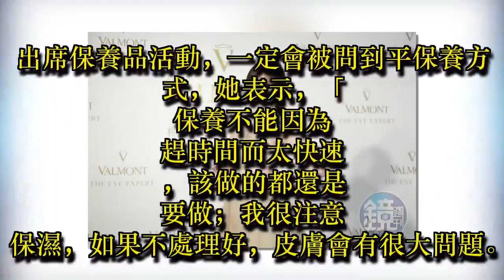忘記白色情人節 曾愷玹竟拿這補償尪